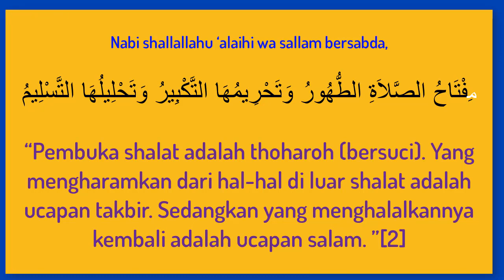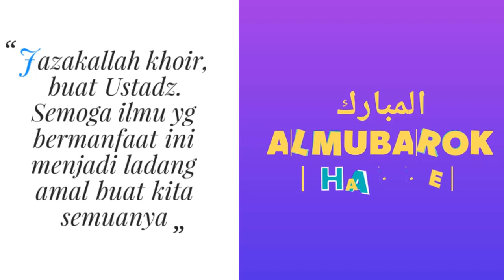NO.129 CARA NABI SHOLAT KETIKA TAKBIRATUL IHRAM